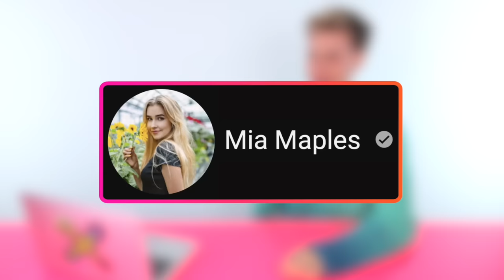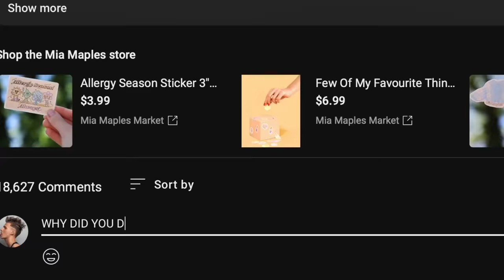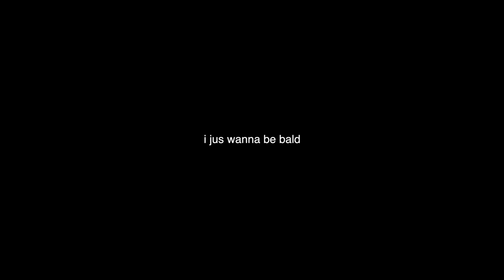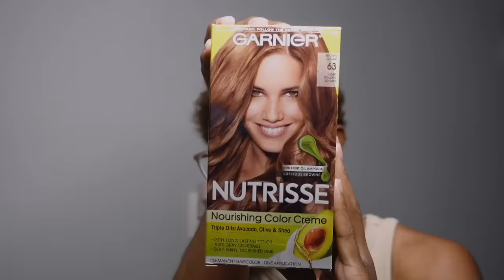Hairdresser Reacts To Shocking Long To Short Hair Transformations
Hi Beautiful! Today we watch some stunning girls drastically alter their look, going from flowing locks to short and chic styles. Not gonna lie, it's quite a ride!